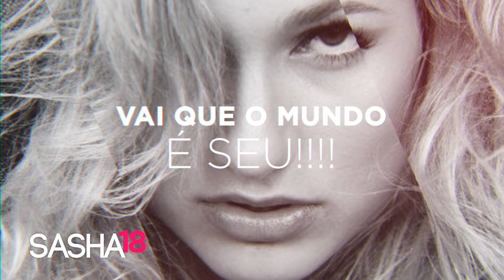Sasha Meneghel Szafir - 18 Anos